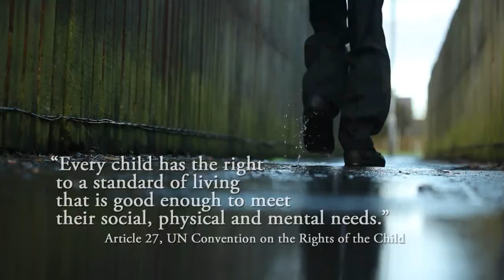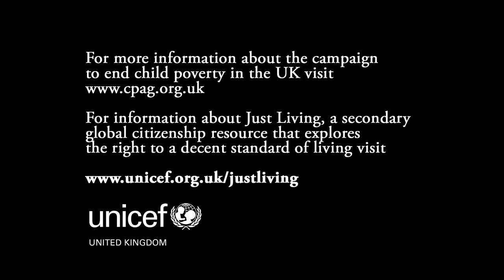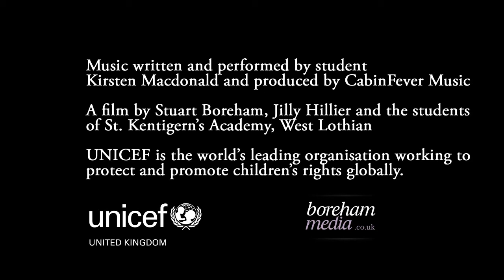Pupils speak out about UK child poverty